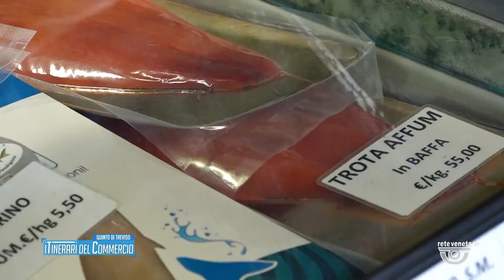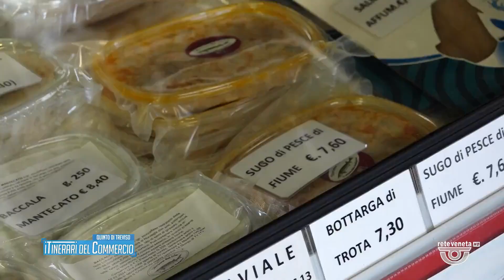ITINERARI TURISTICI | 30/01/2024